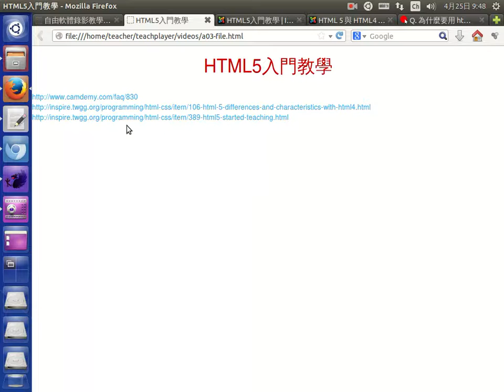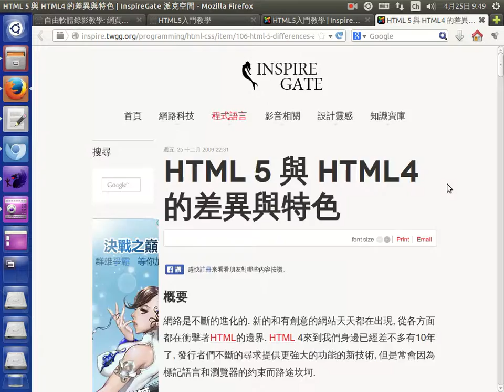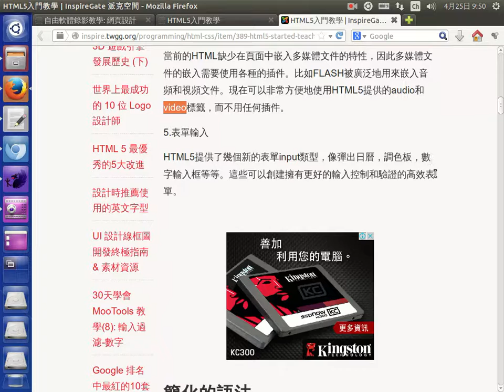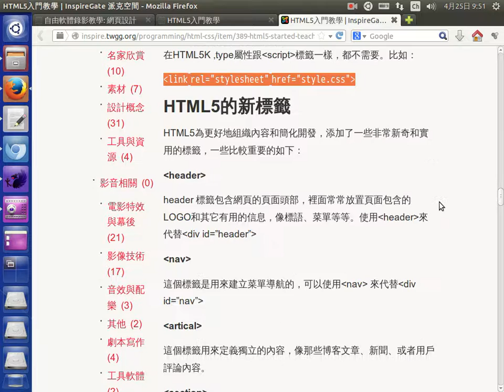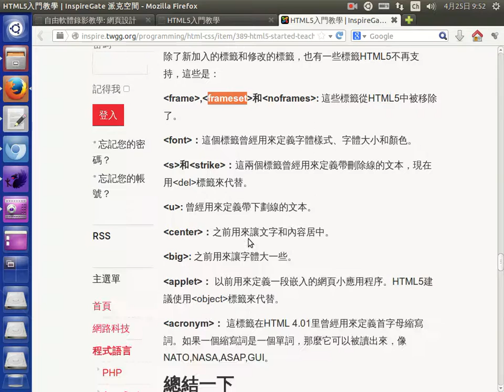HTML5入門教學